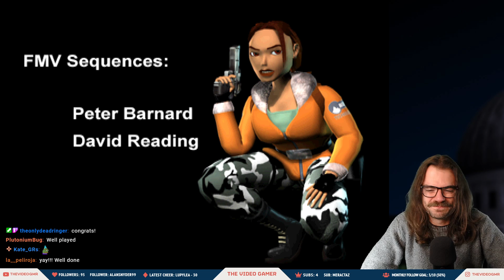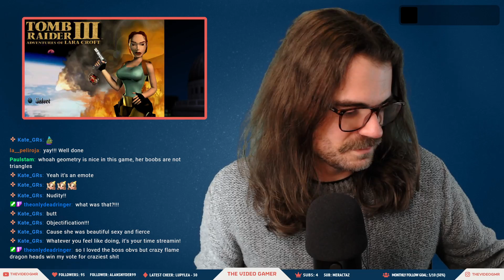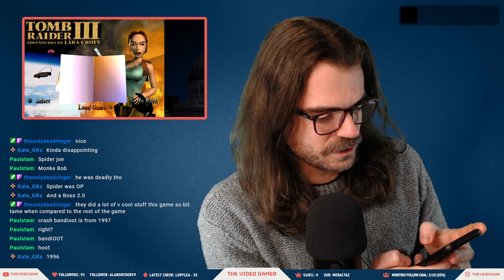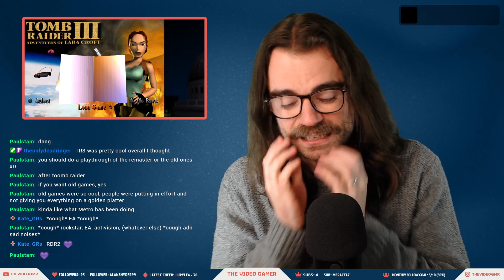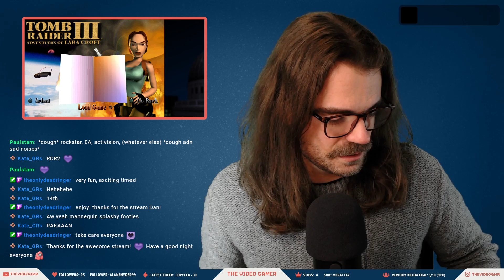Tomb Raider III (1998) PS1 - Part 16 - Completed it mate.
Let's Play Tomb Raider III (1998) - Part 16 - Completed it mate. Catch up on my latest livestream VOD as I continue my playthrough of the much loved Tomb Raider III from 1998, through the power of the DuckStation emulator.

This is it! The final stream of Tomb Raider III! What a few months this has been. Began with some struggles, but after finding DuckStation everything became a little easier.. What an instalment of Tomb Raider this was. Next up: Tomb Raider The Last Revelation!

To watch me live, pop on over to my Twitch channel where I'm streaming the Tomb Raider Series and horror games on Tuesdays and Thursdays

➤ Chapters
0:00 Stream starts
5:30 Intro chat
7:45 Gameplay starts
2:07:26 Final boss reveal
2:10:52 Final boss fight
2:26:16 End credits
2:30:42 Outro/thanks for watching

Every Tuesday I'm playing through as much of the Tomb Raider series as I can, broadcast live on Twitch This is my small way of taking part in the Tomb Raider 25th Anniversary celebrations. I can't believe it's 25 years old!

Welcome to The Video Gamer! I'm Daniel and this channel is dedicated to my never ending enthusiasm for video games. I broadcast live on Twitch on Tuesdays and Thursdays and the odd Sunday, and upload the livestreams here the day after. Come along and say hi!